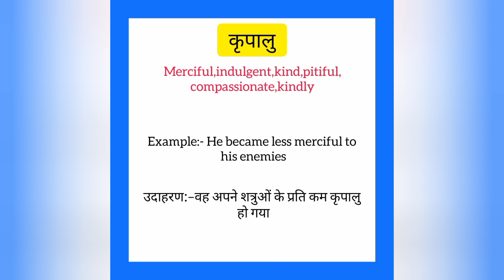Kripaalu ko english mein kya kahate hain | कृपालू को इंग्लिश में क्या कहते हैं | Merciful meaning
Kripaalu ko English me kya kahate hain
Kripaalu को इंग्लिश में क्या कहते है

कृपालू को इंग्लिश में merciful कहते हैं
Kripaalu ko English mein merciful kahate hain